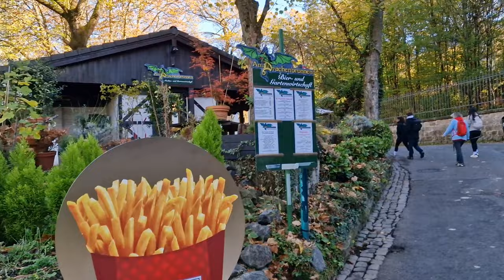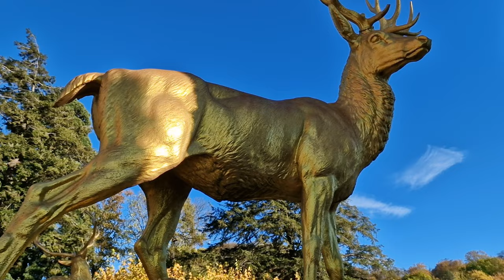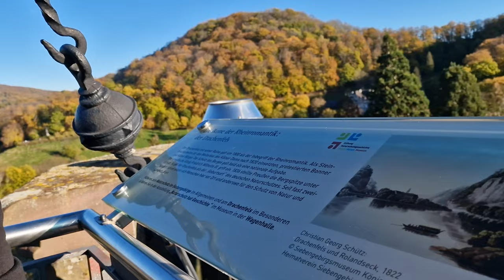Drachenburg Castle | Schloss Drachenburg Königswinter | Castle in Germany | 4K Ultra HD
Schloss Drachenburg or Drachenburg Castle is a private villa styled as a palace and constructed in the late 19th century. It was completed in only two years (1882–84) on the Drachenfels hill in Königswinter, a German town on the east bank of the Rhine, south of the city of Bonn. Baron Stephan von Sarter (1833–1902), a broker and banker, planned to live there, but never did.The villa is owned by the State Foundation of North Rhine-Westphalia. It is served by an intermediate station on the Drachenfels Railway.